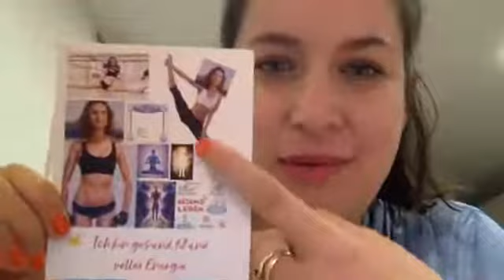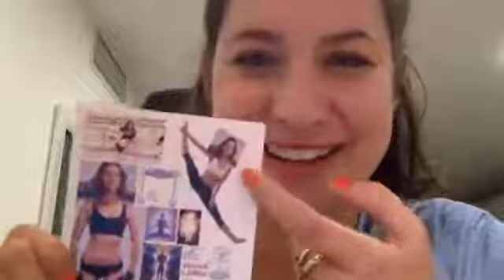Wie du Schritt für Schritt deine Ziele erreichst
Dieses Video ist ein Live Mitschnitt aus dem Q&A in meiner Facebook "Vleischlos glücklich und voller Energie"

Du möchtest mehr über eine gesunde vegane Ernährung erfahren? Hier helfe ich dir weiter:

► Du suchst Rezepte, Ernährungspläne und Einkaufslisten?

Dann ist der Vleischlos glücklich & voller Energie Club genau das richtige für dich: Dein Feel-Good-Ernährungsplan, um dauerhaft dran zu bleiben!

► Noch mehr Rezepte und Infos zu gesunden Zutaten gibt es hier:

Der vegane Meal Planner Guide. Vegan kochen mit 88 Rezepten schnelle, gesunde & leckere vegane Rezepte mit Essensplan.

Mein kostenloses E-Book: 10 Powerzutaten für jedes Gericht. Optimiere deine Gerichte mit diesen Booster Zutaten für mehr Energie in deinem Alltag.

► Du startest gerade erst durch? Und fragst dich, wie du am besten starten sollst?

Dann schau dir den vegan Kurs für Anfänger an - eine 14-tägige vegan Challenge wie du spielend leicht die vegane Ernährung in deinen Alltag einführst und dabei bleibst.

Eine Kurzanleitung zum vegan leben inkl. Erklärungen zu Vitaminen, Nährstoffe, Alternativen-Listen und mehr gibt es außerdem in meinem veganen Starterpaket - vegane Ernährung leicht gemacht:

Mein kostenloses Poster “Die Vegane Ernährungspyramide erklärt” gibt dir eine Übersicht aller wichtigen Lebensmittel für eine vitale, vegane Ernährung - als Poster druckbar, für deine Küche: